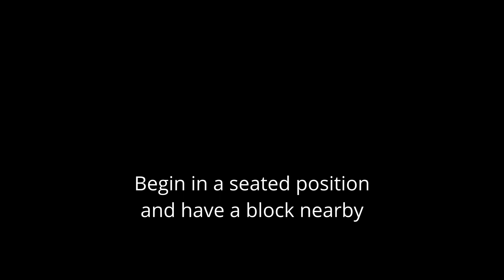Yoga with Laura - Hip and shoulder mobility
This yoga practice takes you through a steady paced flow of movements that work on shoulder and hip mobility.  I invite to move from a place of connection to your core body and to keep your movements controlled and intentional.  As always, attention to your breath is key and practicing from a place of acceptance and compassion is certainly something to aim for.
Let me know how it felt in the comments.
Thank you for practicing with me!

Sign up to attend livestreamed classes here:
-Yoga on the Hill

This session was livestreamed for FIT Together on July 8th, 2022.

Intro and outro music by JessieCherry from Pixabay.

Remember that not all physical exercise is suitable for everyone. Take into account your own strength, flexibility and overall health to determine if a particular movement or pose is appropriate for you. Any injury sustained from proper or improper use of this session is solely the responsibility of the user. If in doubt, consult a healthcare professional before engaging in any new physical routine.